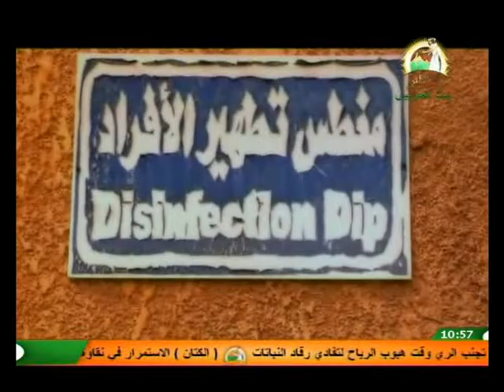SٍPF fahmy Kashmery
مشروع انتاج البيض الخالى من المسببات المرضية

Nile S.P.F
SPF Egypt

# قناة مصر الزراعية
حوار برنامج الثروة الحيوانية
فهمى كشميرى